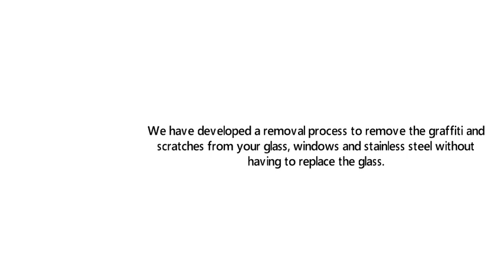Western Glass Restoration & Tinting Dana Point CA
Western Glass Restoration and tinting is based in Orange County, CA, providing a mobile repair service that has been saving customers hundreds and thousands of dollars. By restoring the glass that has been affected by acid-etched and scratched graffiti on storefront windows. Graffiti on glass has become a major problem over the years and Western glass restoration and tinting. is here to help save your GLASS. We have developed a removal process to remove the graffiti and scratches from your glass, windows and stainless steel without having to replace the glass. The repair process is a cost savings of more than half of replacement.